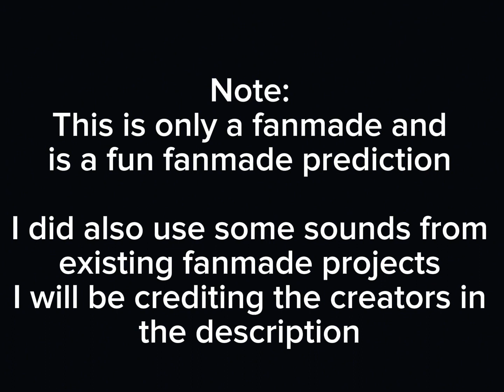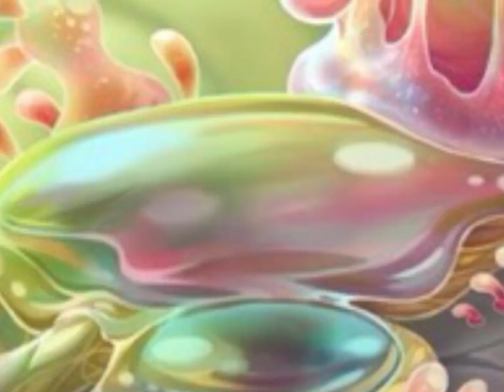/-/Originality Is A Sin\-\ (Ethereal Quint Prediction)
*Grimmpersonate*
(The Ethereal Quint)

“Envy blinds monsters and makes them impossible for them to think clearly”, famous words which perfectly describes the *Grimmpersonate*, a weird entity which has lived down in the Workshop ever since it was first created and these monsters were once created as Guardians by Galvana to keep monsters from coming in and out of the Workshop. However this monster had a major flaw and that it wasn’t intended to sing and isn’t able to whatsoever which made this species become casted away by the other Ethereals. The *Grimmpersonate* was however a master of impersonation and mimicry, being able to replicate and remix the song of other monsters due to it’s close connection to the Synthesizer but however it’s unstableness causes it to have freak outs during song and even spew it’s own contents out of it’s own mouth.

This monster furthermore tries to hide its true identity by finding corpses or random parts and adding features onto their body to replicate the monsters found deep in the Workshop, but it is however much better at mimicry than cosplay as it uses it’s tools and it’s programmed synth to mimic monsters (even being able to mimic Monsters in the Workshop that haven’t been documented…) Despite it’s ghoulish look this monster does still have it’s original intentions and is very protective and despite it’s hostile and jealous personally, it would prefer to sing than hurt a Meeb.”

​0:00 Intro
2:08 Individual
4:05 Full Song
6:25 Ending